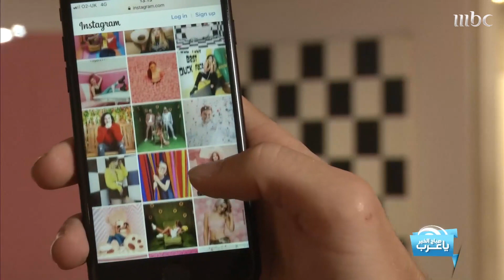تعديلات جديدة على تطبيق "إنستجرام".. هل جعلته يتقدم أم يتراجع؟